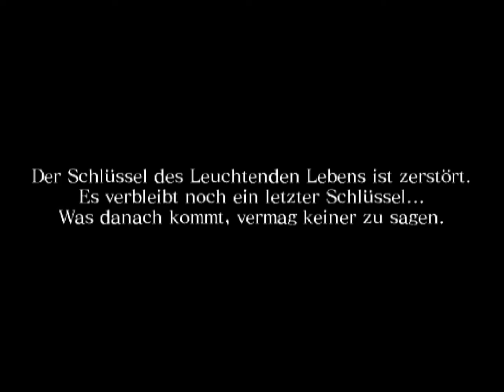Letsplay Drakengard2 Part19: Das Distrikt der Himmlischen Zeit